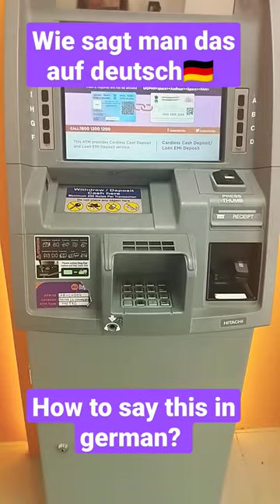ATM 🏧 machine in german language